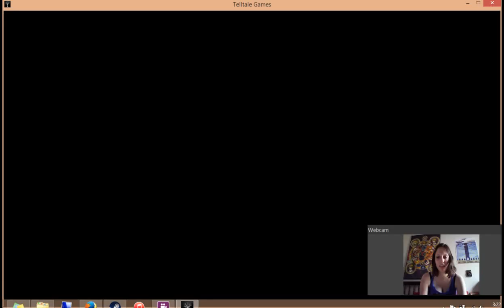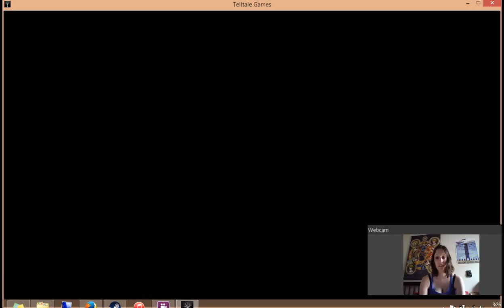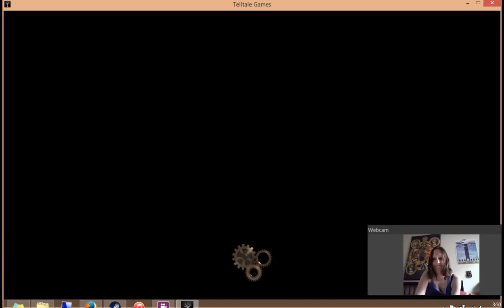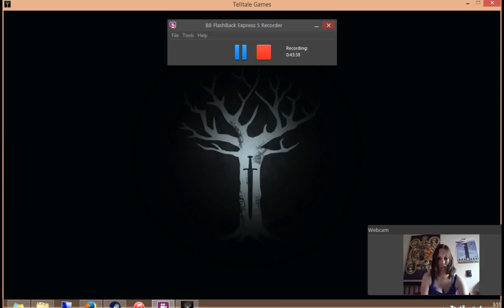Taylor Plays Game of Thrones: Ep 2.1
In which we continue to have sound difficulties, and people we thought were dead turn out to be... not so dead.